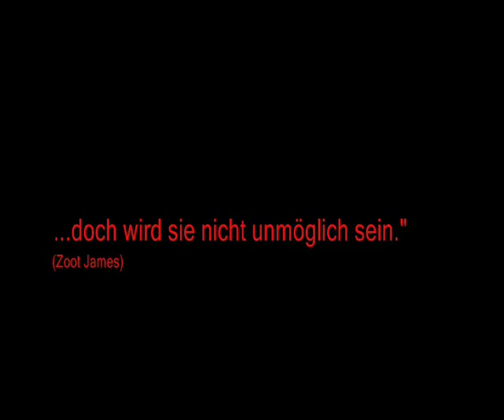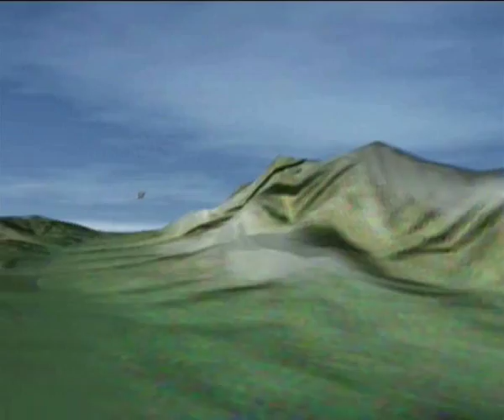Keduma -Dragonina Esmeraldina -Folge 1 (1v.2)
Gut, dass Oma' s immer so tolle Geschichten kennen. So erfährt Oma Inge' s Enkelin auch von der sagenhaften Geschichte über die weiße Drachin Dragonina Esmeraldina, die für Freiheit, Gerechtigkeit, Freundschaft und Gleichheit, alles auf' s Spiel setzt. Doch was war vor Dragonina' s Zeit? Glücklicher Weise kann auch da, Oma Inge weiterhelfen und erzählen.

Eine spannende Geschichte für jung und alt. Die ERSTE Folge der FÜNFTEILIGEN Mini-Serie.

Das schwierigste und aufwendigste Keduma-Projekt, aller Zeiten.